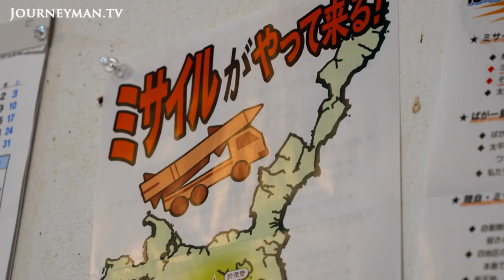Japan's New Frontline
After decades of peace, Japan is now confronting the possibility of war. With concerns over a resurgent Russia, North Korea and a more powerful China in the region, Japan is embarking on its biggest military spend since WW2.

The popular tourist destination of Ishigaki, an island that is closer to Taiwan than Tokyo, will soon be home to hundreds of soldiers, stockpiles of ammunition and missiles that could one day strike mainland China. The local farming and fishing community is divided over the base, and what it means for their idyllic way of life. ‘In this next war, everyone will be the losers’, says Setsuko Yamazato. During the Second World War, she, along with the other residents of Ishigaki, were forcibly evacuated to live in the jungle by Japan’s Imperial army when the risk of US invasion seemed imminent, fearing the locals would betray information. The population was left to die of malaria and malnourishment. Now with war seemingly looming again, the locals fear they may become a target again. ‘We are waking up to the potential threat China is posing’, says Professor Yoko Iwama. ‘The security situation surrounding our country has become very severe. And it will continue to get more and more severe’, says Major Shingo Nashinoki, a unit commander.